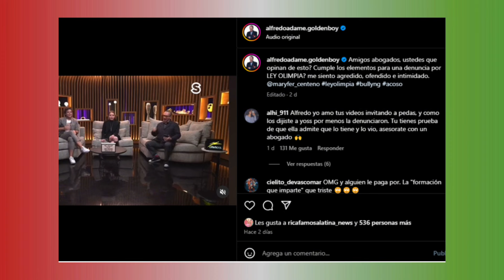Alfredo Adame demandará a Maryfer Centeno por hablar de temas privados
Alfredo Adame mencionó que ya se asesoró con una abogada, quien le comentó que hay elementos suficientes para demandar a la grafóloga